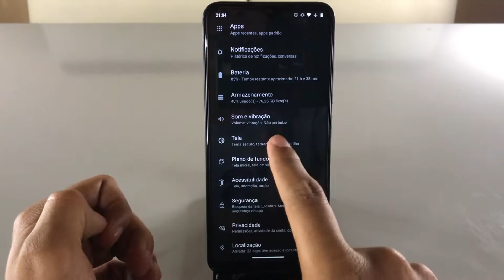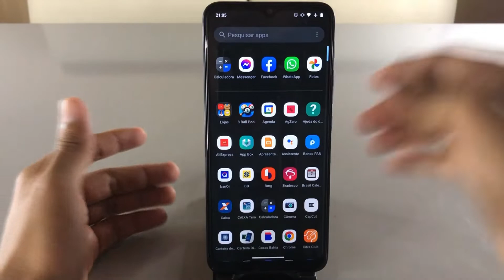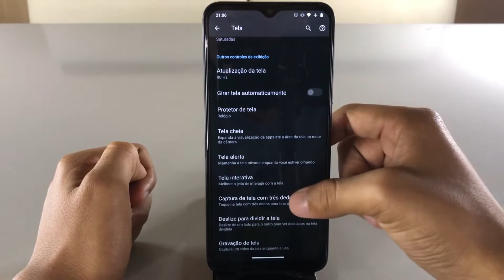Testando a taxa de atualização de tela no Moto G30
Hoje estaremos fazendo teste na taxa de atualização de tela do aparelho Moto G30, um dos aprelhos bastante vendido aqui no Brasil. Espero que curtam o vídeo e até a próxima!

★ LINK ONDE COMPRAR:
★Moto G60